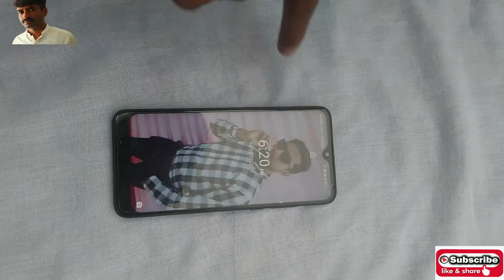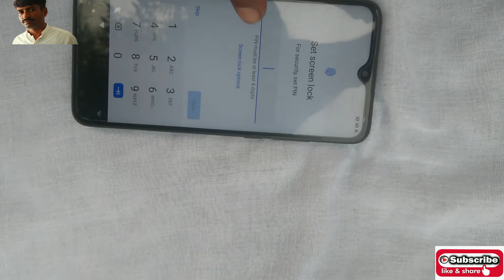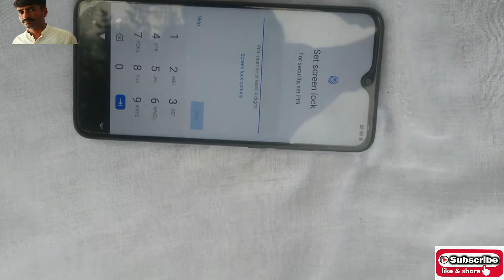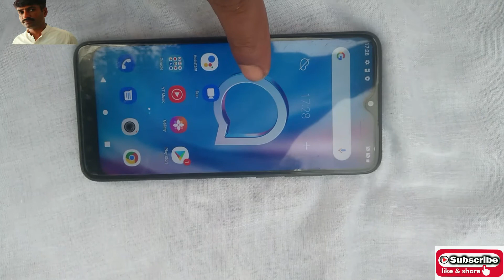How to Hard Reset Alcatel 1SE 5030F 5030U Unlock pin pattern password lock wipe data factory reset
Video Contents
How to Hard Reset Alcatel 1s.
Reset Alcatel 1s without password.
Unlock Alcatel 1s Android phone.
Reset Alcatel 1s with Google Find My Device.
Wipe/delete data on Alcatel 1s.
Alcatel 1s format when forgot password.
Alcatel 1s bypass google account protection.

hard Reset Alcatel 1s.

Power off your Alcatel 1s, by holding the power button.
HOW TO: Hard Reset Alcatel 1 | Factory Reset | bypass pattern lock
HARD RESET ALCATEL 1 (2019) – Delete All Data & Settings
How to perform a factory reset (hard reset) for Alcatel 1SE (2020)
Hard Reset Alcatel 1SE (2020). Remove Google account
Unlock Alcatel 1SE (2020) with Forgotten Password or Pattern
How to Reset Alcatel 1SE (2020) (Unlock Without Password)
How to Hard Reset Alcatel 1SE (2020)
Alcatel 1SE (2020) Unlock - When Forgot Password or Pattern
Alcatel 1Se 5030U FRP Bypass Google Account Remove Android 10 Without PC Latest Security 2020
how to Alcatel 1Se 5030U FRP Bypass Google Account Remove Android 10
how to Alcatel 1Se 5030U
Hard reset Alcatel 1 5033D/5033X. Unlock pin, pattern, password lock.
How to Hard Reset Alcatel 1SE 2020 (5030F, 5030U)
alcatel 1se 2020 hard reset
Come eseguire l'hard reset di Alcatel 1SE 5030F 5030U Unlock pin pattern password lock wipe data factory reset
Cum se resetează hard Alcatel 1SE 5030F 5030U Deblocare șablon blocare parolă ștergere date resetare din fabrică
Alcatel 1SE 5030F5030Uのハードリセット方法ピンパターンのロック解除パスワードロックワイプデータファクトリリセット
Arukateru 1 SE 5030 F 5030 U no hādorisetto hōhō pinpatān no rokku kaijo pasuwādorokkuwaipudētafakutoririsetto
Quomodo Ferreus Reset Alcatel 1SE 5030F 5030U pin Basem datorum notitia ratio officina, extergimus reset password cincinno

Kā grūti atiestatīt Alcatel 1SE 5030F 5030U atbloķēšanas tapas modeļa paroles bloķēšanas datu rūpnīcas datu atiestatīšanu

Як апаратно скинути Alcatel 1SE 5030F 5030U Розблокувати штифтовий шаблон блокування паролем, стерти дані до заводських налаштувань
Yak aparatno skynuty Alcatel 1SE 5030F 5030U Rozblokuvaty shtyftovyy shablon blokuvannya parolem, sterty dani do zavodsʹkykh nalashtuvanʹ
Τρόπος σκληρής επαναφοράς Alcatel 1SE 5030F 5030U Ξεκλείδωμα μοτίβου pin lock password wipe data reset factory
Trópos sklirís epanaforás Alcatel 1SE 5030F 5030U Xekleídoma motívou pin lock password wipe data reset factory
So setzen Sie Alcatel 1SE 5030F 5030U hart zurück
Comment effectuer une réinitialisation matérielle de l'Alcatel 1SE 5030F 5030U
Sert Sıfırlama Alcatel 1SE 5030F 5030U Kilit açma pin deseni şifre kilidi verileri silin fabrika ayarlarına sıfırlama
कसरी हार्ड रिसेट गर्ने एल्काटेल १ एसई 30० Un० एफ 30० lock०U अनलक पिन
प्याटर्न पासवर्ड लक गर्नुहोस् वाइप डाटा फ्याक्ट्री रिसेट
Kasarī hārḍa risēṭa garnē ēlkāṭēla 1 ēsa'ī 300 Un0 ēpha 300 lock0U analaka pina pyāṭarna pāsavarḍa laka garnuhōs vā'ipa ḍāṭā phyākṭrī risēṭa
Cara Hard Reset Alcatel 1SE 5030F 5030U Buka kunci corak pin kata kunci lap data semula kilang
Paano Mag-hard Reset Alcatel 1SE 5030F 5030U I-unlock ang pattern ng pin na lock ng password punasan ang pag-reset ng pabrika
Necə bərkitmək olar Alcatel 1SE 5030F 5030U kilidini açmaq üçün pin nümunəsi parol kilidi silmək məlumatların fabriki sıfırlanması
كيفية إعادة تعيين Alcatel 1SE 5030F 5030U الثابت لإلغاء تأمين قفل كلمة مرور نمط الدبوس ومسح إعادة تعيين بيانات المصنع
Как сделать Hard Reset Alcatel 1SE 5030F 5030U Unlock PIN Pattern Password Lock стереть данные Factory Reset

हार्ड रीसेट कैसे करें अल्काटेल 1SE 5030F 5030U पिन पैटर्न अनलॉक करें पासवर्ड लॉक डेटा फ़ैक्टरी रीसेट मिटाएं
haard reeset kaise karen alkaatel 1sai 5030f 5030u pin paitarn analok karen paasavard lok deta faiktaree reeset mitaen
Como fazer o hard reset Alcatel 1SE 5030F 5030U Desbloquear bloqueio de senha de padrão de pinos limpar dados de fábrica
কীভাবে হার্ড রিসেট করবেন অ্যালকাটেল 1 এসি 5030F 5030U আনলক পিনের প্যাটার্ন পাসওয়ার্ড লক ডেটা ফ্যাক্টরি রিসেট মোছা
Kībhābē hārḍa risēṭa karabēna ayālakāṭēla 1 ēsi 5030F 5030U ānalaka pinēra pyāṭārna pāsa'ōẏārḍa laka ḍēṭā phyākṭari risēṭa mōch
Како ресетовати хардвер Алцател 1СЕ 5030Ф 5030У Откључајте узорак закључавања лозинком, закључајте брисање података, ресетовање на фабричка подешавања
Kako resetovati hardver Alcatel 1SE 5030F 5030U Otključajte uzorak zaključavanja lozinkom, zaključajte brisanje podataka, resetovanje na fabrička podešavanja